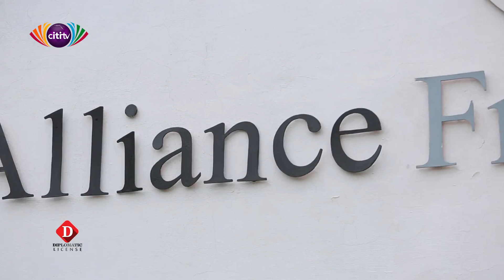Diplomatic license: Interview with Anne Sophie AVÉ, out-going French Ambassador to Ghana